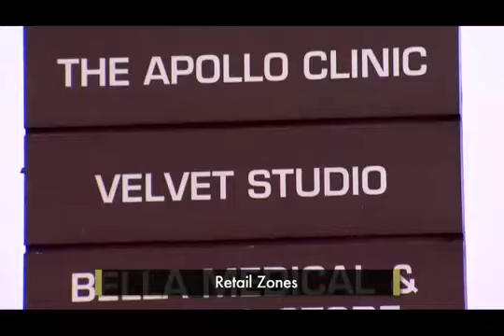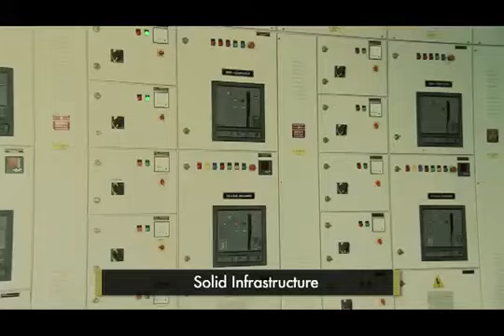Lodha The Rise, Mumbai by Lodha Group - Magicbricks - YouTube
Lodha The Rise, Mumbai by Lodha Group.
  Lodha The Rise, Mumbai Project Video showing various amenities & major highlights of the project. View all Project Details of Lodha The Rise on MagicBricks.com.